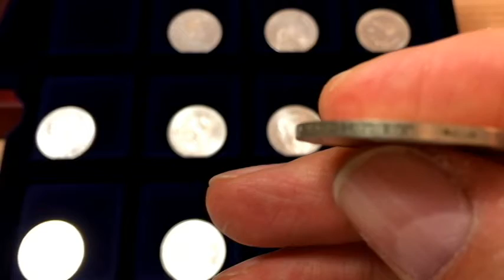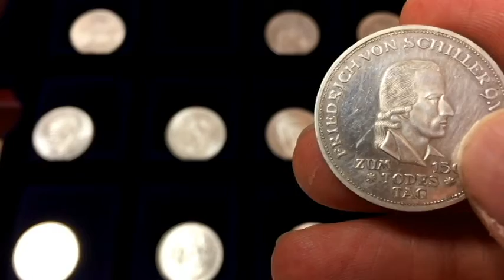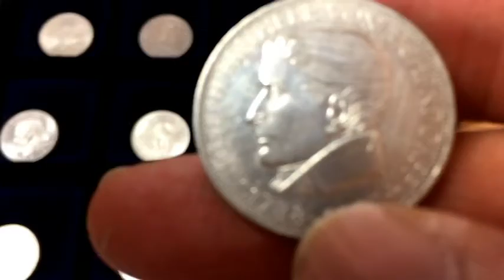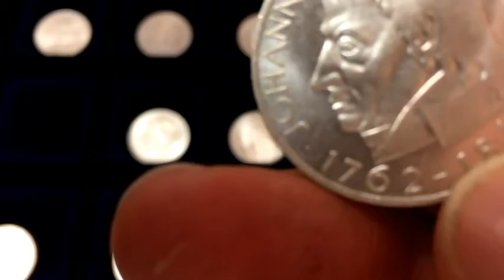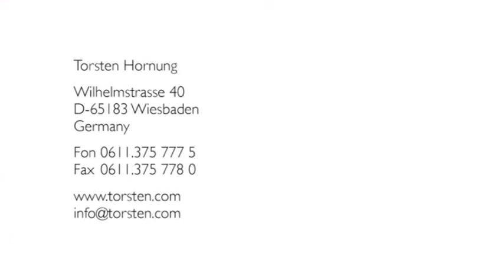Hier die gesuchten ersten fünf DM 5.- - Gedenkmünzen der Bundesrepublik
Torsten Hornung zeigt in diesem Kurzvideo die gesuchten ersten fünf DM 5.- - Gedenkmünzen der Bundesrepublik beginnend mit dem Germanischen Museum, Schiller, Markgraf von Baden, Eichendorff und Fichte.

Torsten Hornung begutachtet und erkennt Werte: seien es Briefmarken, Münzen, Edelmetalle wie Gold und Silber oder auch Schmuck und Rolex-Uhren. Unentgeltliche und unverbindliche Bewertungen persönlich im Fachgeschäft in Wiesbaden oder auch mit Fotos per E-Mail und WhatsApp.